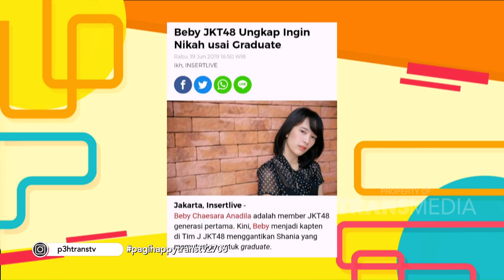P3H - Zee JKT48 Diminta Ayahnya Menjadi Member JKT48 Agar Tidak Pacaran (27/6/19) Part 3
TAYANG SETIAP HARI SENIN - JUMAT 08.30 WIB